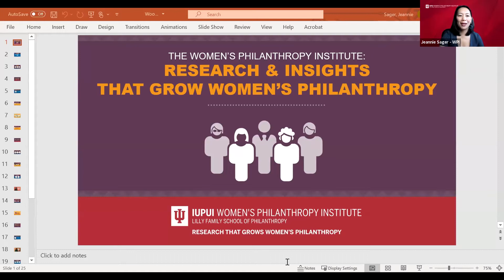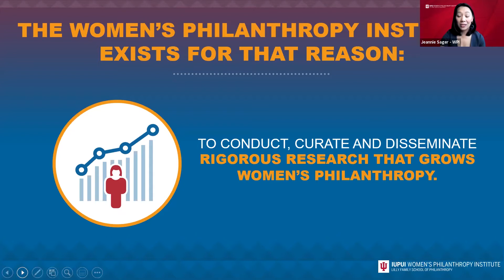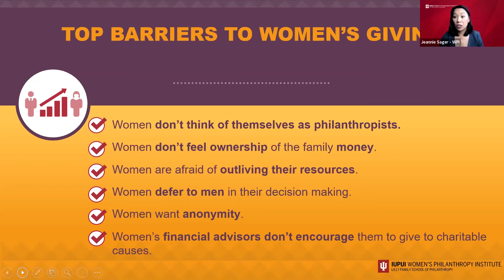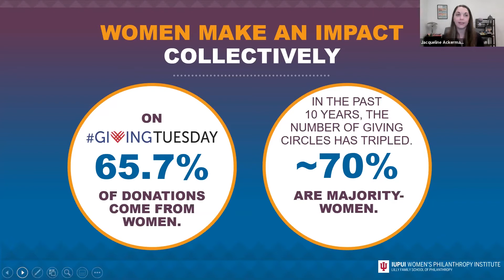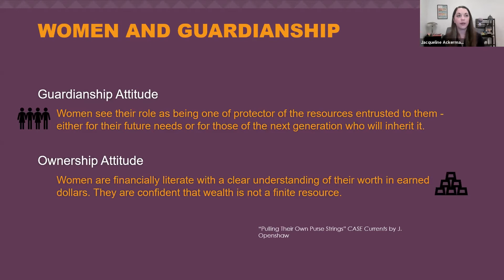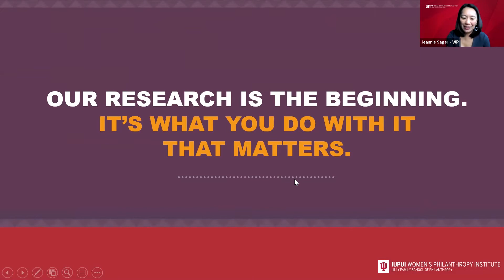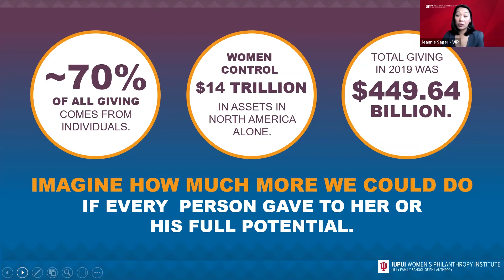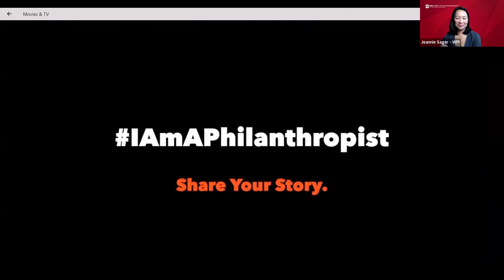The Women’s Philanthropy Institute: Research that Grows Women’s Philanthropy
Over more than a decade, the Women’s Philanthropy Institute (Indiana University) has conducted dozens of studies that examine how and why women and men give. Individually as well as in the aggregate, the research affirms that gender matters in philanthropy. By understanding the research, we can unlock the full potential of women’s philanthropy. Join Jeannie Sager, Director and Jacqueline Ackerman, Associate Director of Research from the Women’s Philanthropy Institute as we seek to better understand where, how, and why women and men give differently – and how you can use the research to enhance and inform your generosity.

Recorded Tuesday, April 6, 2021 during our Women & Philanthropy series